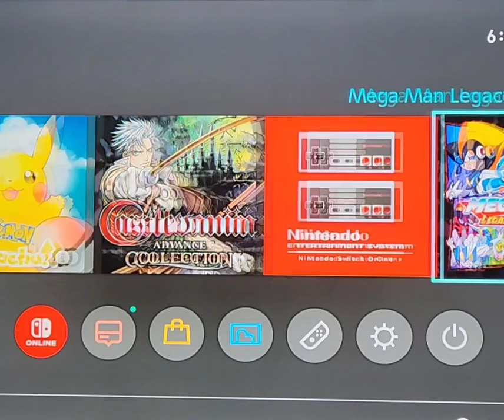Yoshi's Island: Super Mario World 2 (SNES, 1995) World 5-6--Welcome to Cloud World